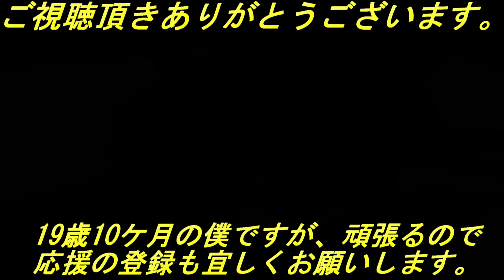トイプードル19歳10か月 驚異の回復力 お家で大冒険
トップードル19歳10か月の高齢犬です。
毎日、のんびり頑張っています。
留守番中の事故で怪我をしてしまい、療養中でしたが
少し良くなってきたら、家の中を勝手に冒険しだしました。
元気になって嬉しいですが、危なっかしくて目が離せません。